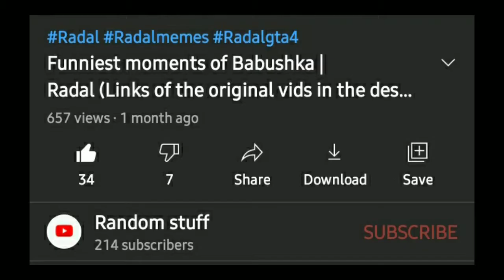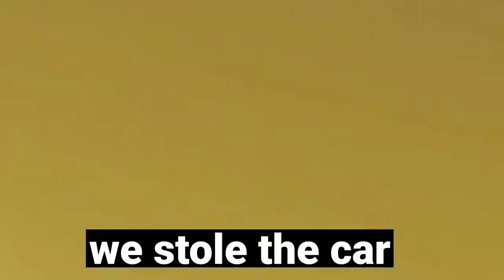Funniest moments of Babushka (PART 2) | Radal